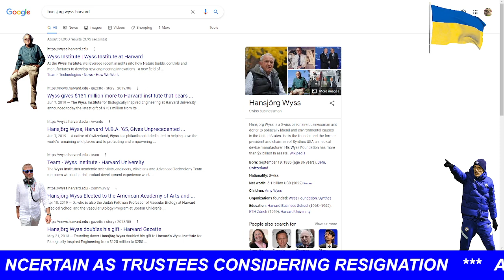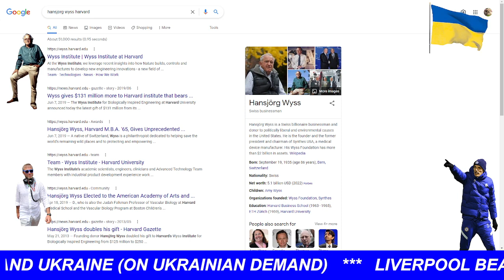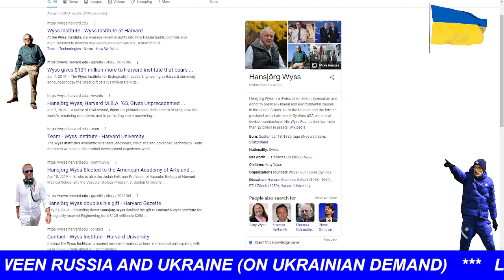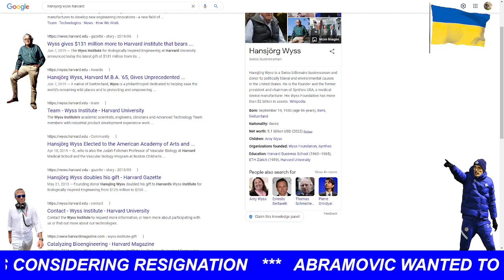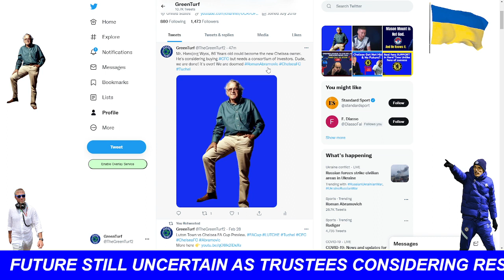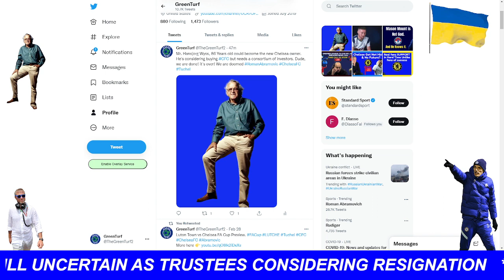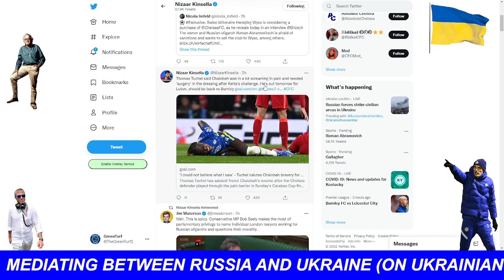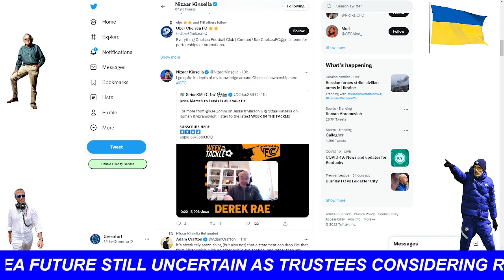HANSJORG WYSS TO BUY CHELSEA FROM ABRAMOVICH?!